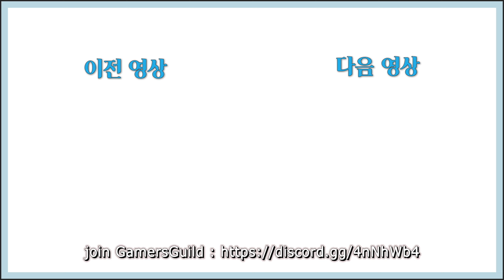새로운 스왐 추천세팅!! 더 강력해졌다! 노코멘트! 게임플레이 ASMR! [콜옵 모던3 시즌1][5800X3D/RTX 4090]